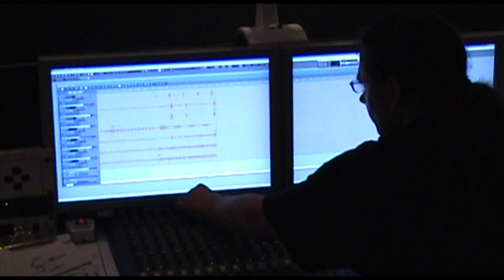Final Dawn - To Be Is To Destroy